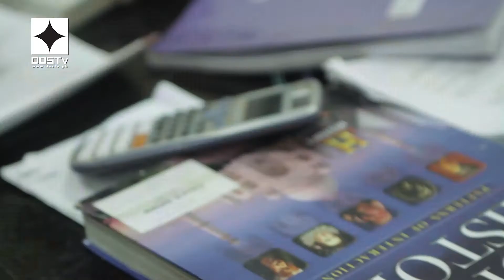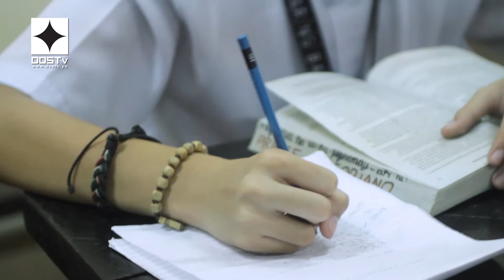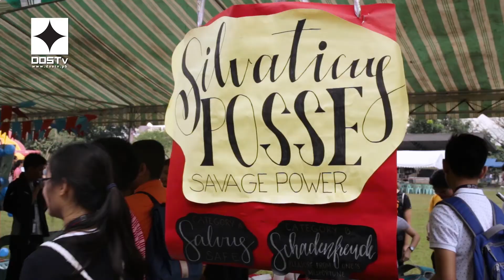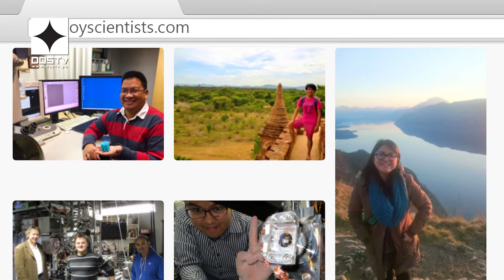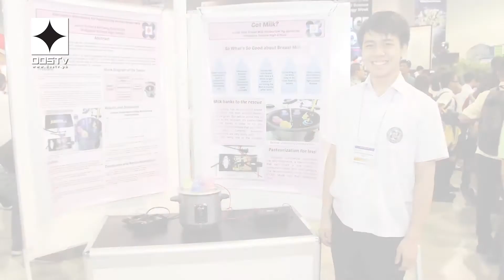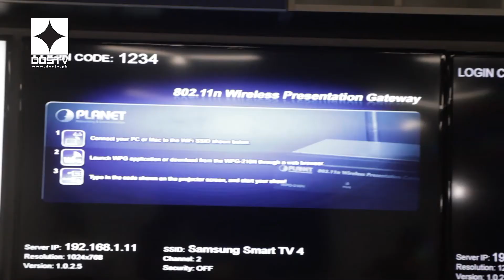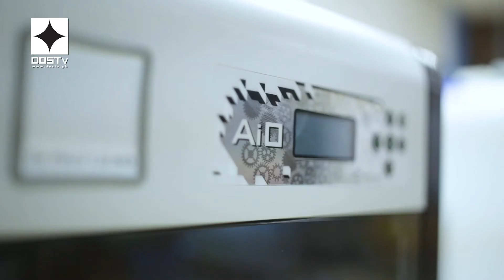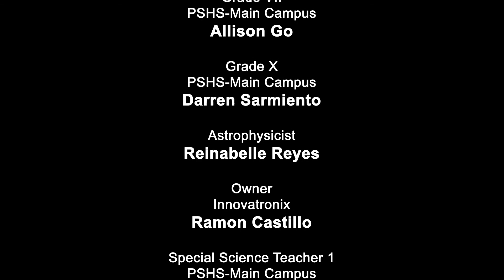DOSTv SineSiyensya : PISAY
DOSTV SineSiyensya
DOSTv Science For The People